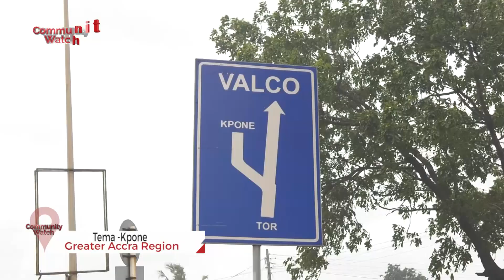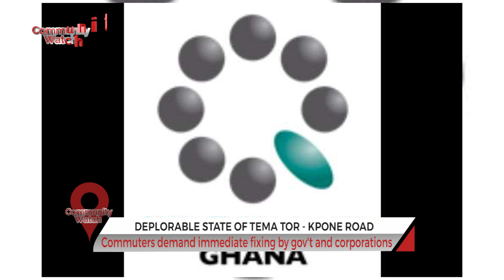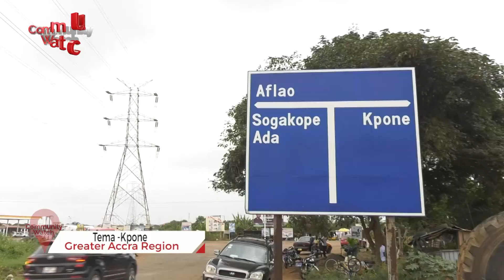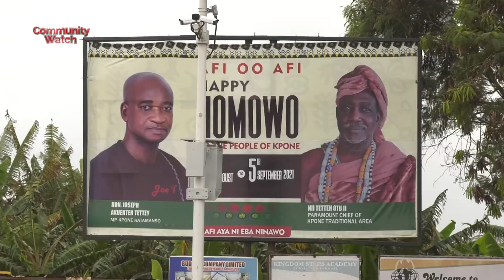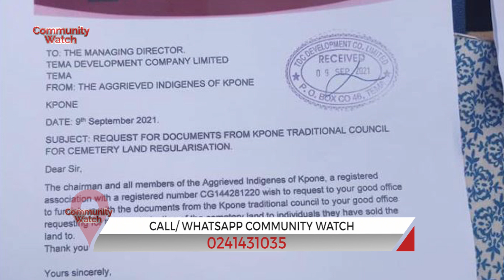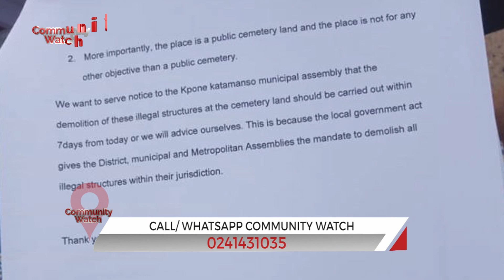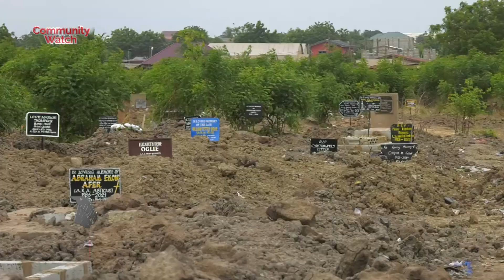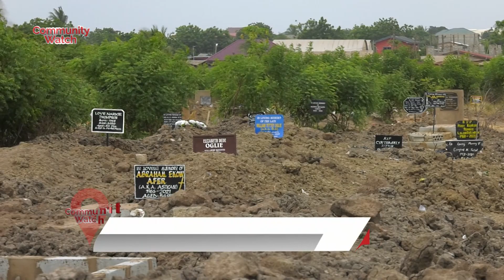COMMUNITY WATCH: DEPLORABLE TEMA TOR - KPONE ROAD AND KPONE CEMETÉRY LAND ENCROACHMENT